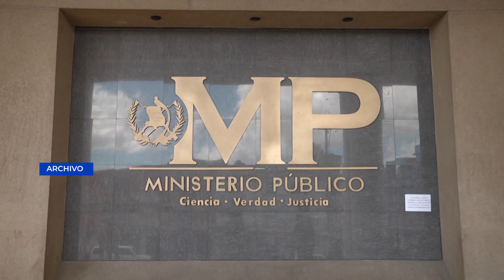Fijan fecha para que el diputado José Ubico presente sus pruebas de descargo - Guatemala